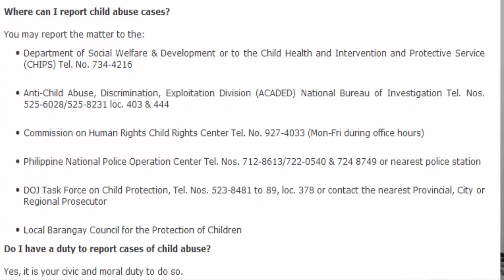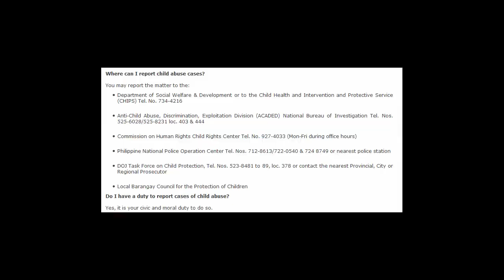My connection to the Philippines child protection units